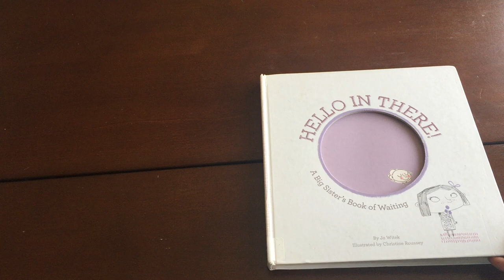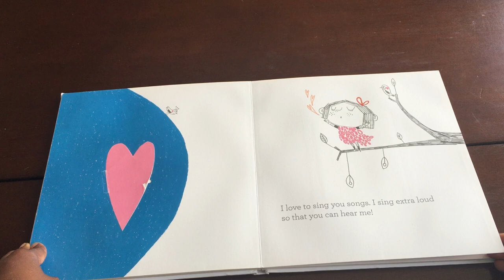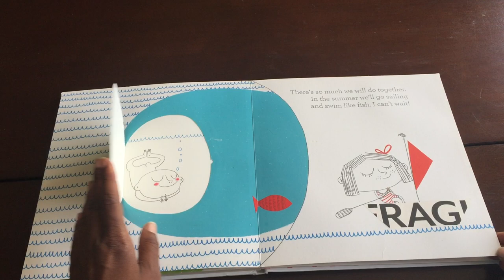Hello in There! A Big Sister's Book of Waiting by Jo Witek | Books for kids read aloud!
Hello in There! A Big Sister's Book of Waiting by Jo Witek, illustrated by Christine Roussey.

Books for kids read aloud!

Visit your local library to read this cute book if you're eagerly awaiting to become a BIG SISTER!

Copyright information
* The material shown in this video is owned by the author, illustrator, and publisher of this book.